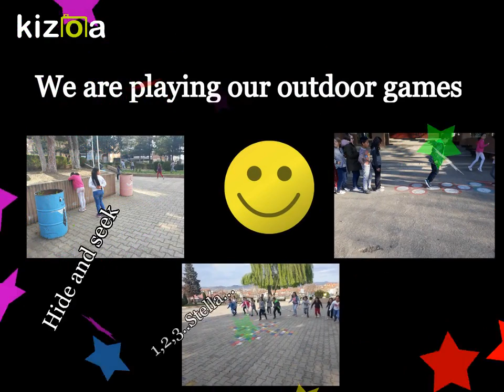Let's play our best outdoor game